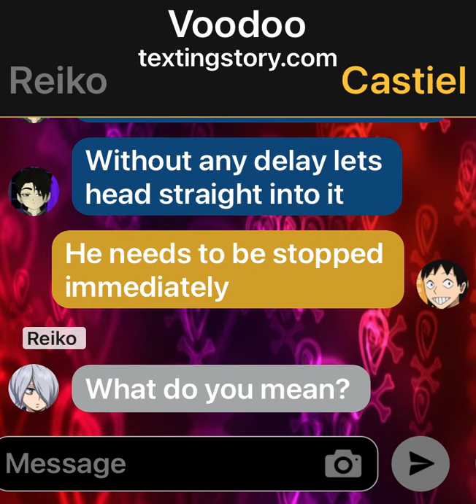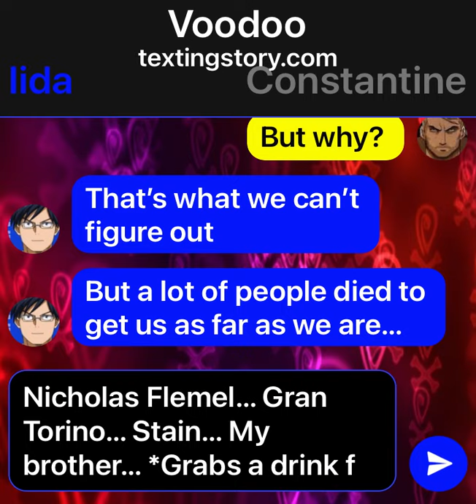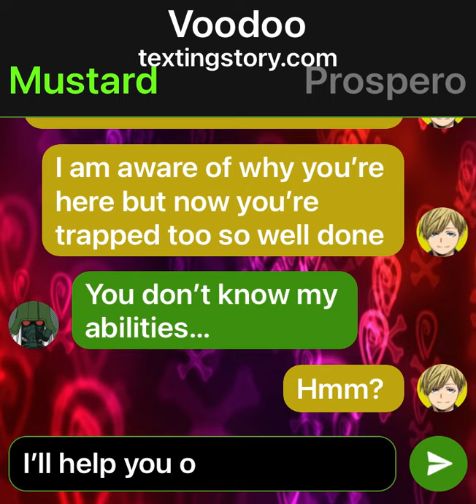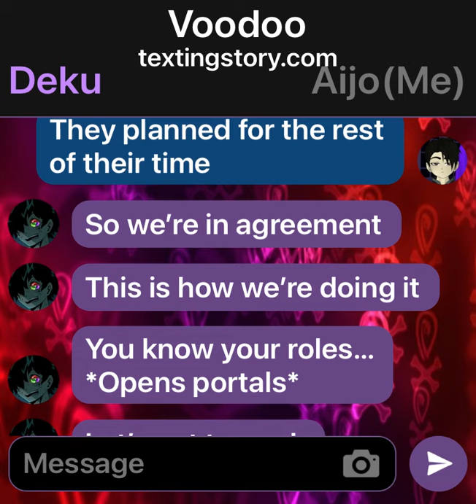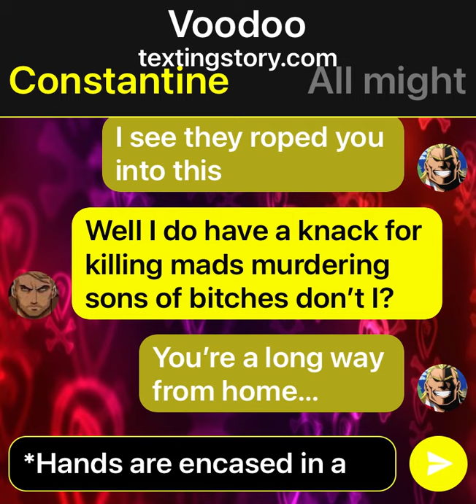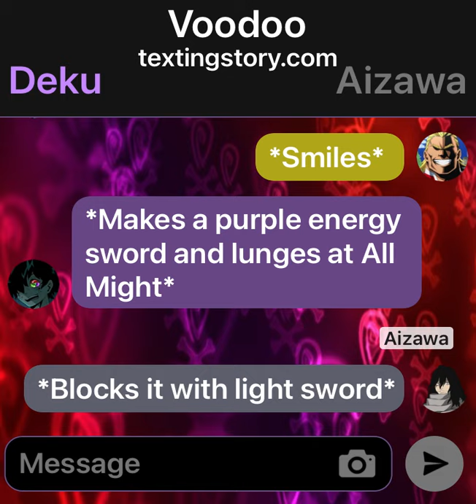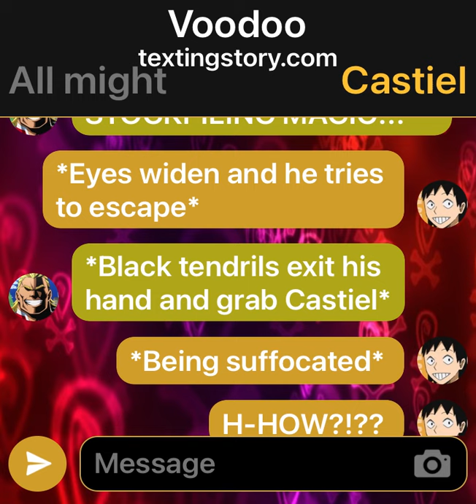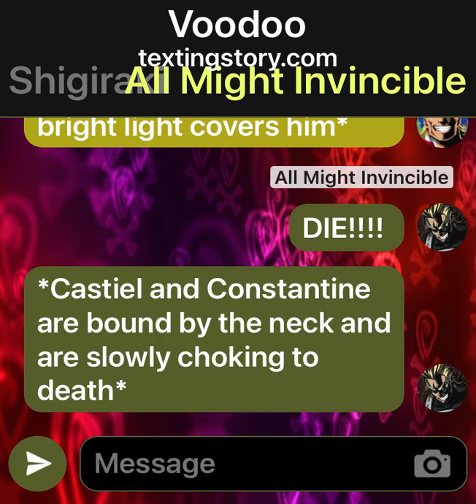Voodoo Deku pt 7